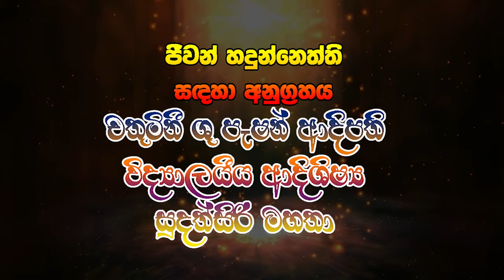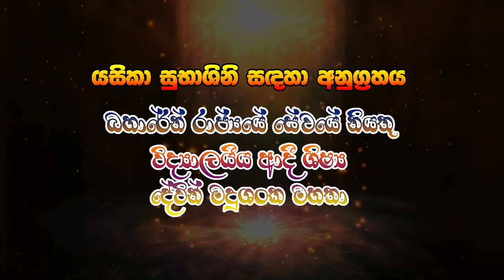Show Balapitiya | Siddhartha Collage | New Sinhala Songs | SAMPATH VIDEOS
Sampath Video | Live Musical Show in Sri Lanka | Top Nonstop | Best Sinhala Songs | Sinhala New Songs 2019 | Sinhala New Songs

අලුත්ම සංගීත ප්‍රසංග, ගොසිප් එක්ක හැමදාම අලුත්වෙන හොඳම ප්‍රසංග වෙදිකාවේ හොදම ටික අපේන්, සිංහල සිංදු.